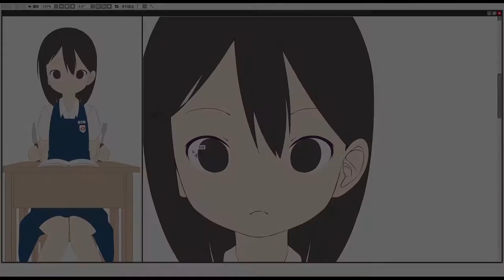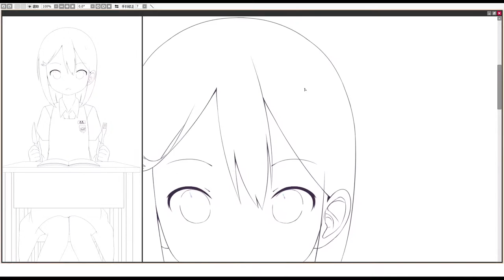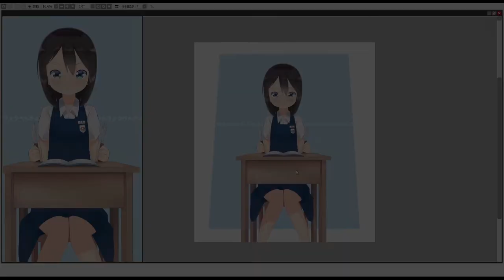【Speedpaint】萌夏ちゃん Moeka Chan #5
My daughter Moeka chan desu ~ ヾ(≧▽≦)ﾉ

✧☆.｡.:* ☾ -- Moe Chan Link's -- ☽ .｡.:*☆✧

✧☆.｡.:* ☾ -- Music -- ☽ .｡.:*☆✧

✧☆.｡.:* ☾ -- Timeline -- ☽ .｡.:*☆✧
Rough/Draft : -
Outline : -
Coloring : 0:10